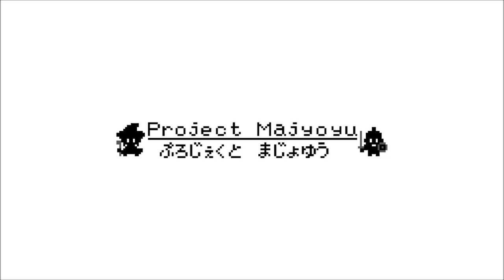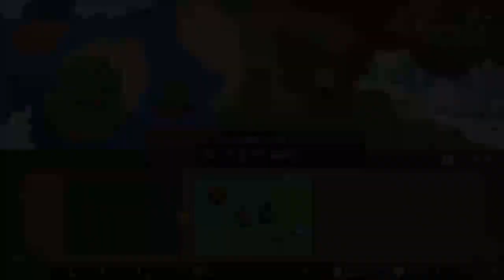Witch and Hero 魔女と勇者 (Switch) First 28 Minutes on Nintendo Switch - First Look - Gameplay